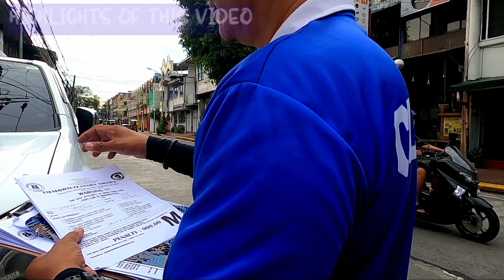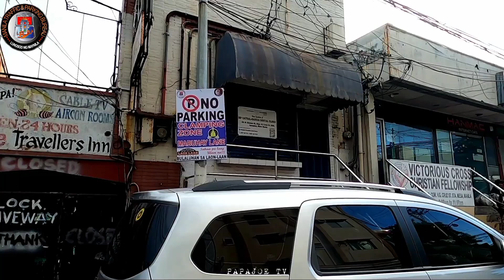HINDII KAYO MAPAKI USAPAN ? DUON KA MAKI USAP SA OPISINA ! MTPB CLAMPING OPERATION PAPAJOE TV MANILA